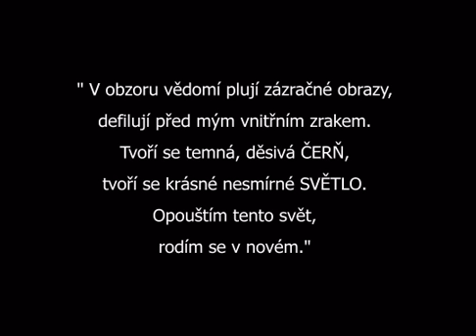Lenka Kovalová - Obrazy okna do duše